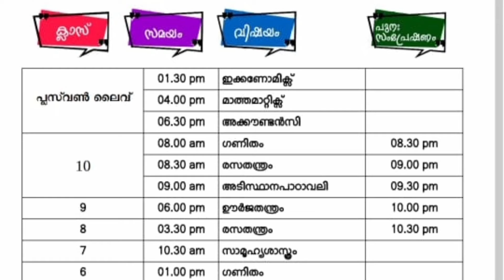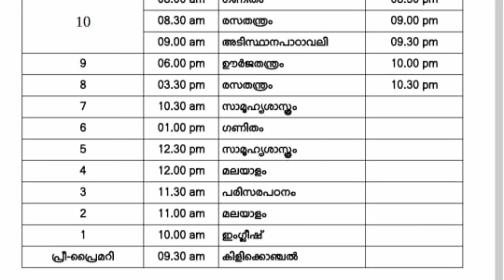kite victers timetable August 27|kite victers time table 27/08/21|@Smart Study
kite victers time table
27/06/21
കൈറ്റ് വിക്ടേഴ്സ് ടൈം ടേബിൾ ഓഗസ്റ്റ് 27
kite victers latest time table
latest kite victers time table
tommorrow's kite victers time table august 27
keep supporting
with love
@Smart Study